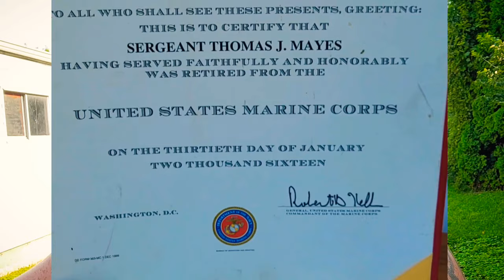I Got Fired From My Mobile Mechanic Job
I Got Fired From My Mobile Mechanic Job. Today's Mobile Mechanic Work Day Video did not turn out like I planned, I Got Fired From My Mobile Mechanic Job because the customer would not let me use other car repair methods to fix the axle on the Honda accord. So in this video I will explain how things can turn bad in the Mobile Mechanic field and you can work all day and not get paid because you broke your own rules. So I hope you can take something from this video of me getting Fired From My Mobile Mechanic Job. Next Video this Sunday we will be back to normal Mobile Mechanic Work Day Series

SHIRTS {I STILL PLAY WITH BLOCKS}

SEMPER FI MECHANIC TOOLS USED EVERYDAY
Low Profile Jack
300 Piece Socket Set
Dewalt Impact Wrench set
Milwaukee impact wrench
Dewalt nine piece cordless kit
Gear wrench ratcheting 20 Piece wrench set
STANLEY Tool Box Mobile Chest 50-Gallon
Husky Rolling Tool Bag
Battery Jump pack
Code Reader/Basic level
Code Reader/Intermediate level
Code Reader/Pro Level
Code Reader/Expert level
Multimeter beginner level
Multimeter intermediate level
Multimeter pro level
Pro lift creeper
Pro lift jack stands
Slide hammer
Wheel bearing puller kit
Samsung S21 phone/video recorder
Vlog recording kit

Semper Fi Mechanic YouTube channel is a channel that uploads mostly HOW TO videos. I am a Mobile Mechanic in Columbus, Ohio and I record some of my jobs and interactions that I run into everyday. I post these HOW TO style videos so you can watch them and learn how to fix your own car and save money also I show you how to open and operate a successful Mobile Mechanic Business . I am Retired from the United States Marine Corps so my word is solid and I show amd tell the truth about everything. I have PTSD from being injured at war and actually this channel and support from everyone helps me cope with my issues. If you would like to personally support myself and this channel please click on the links below to support a combat wounded veteran turned Mobile Mechanic